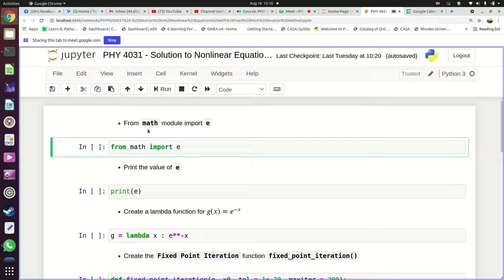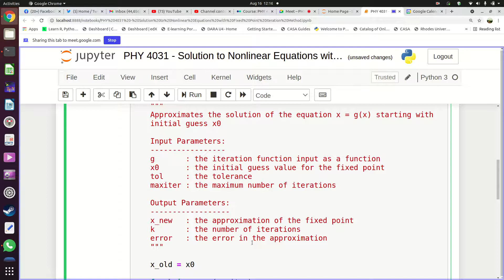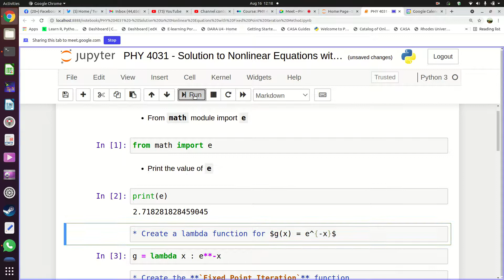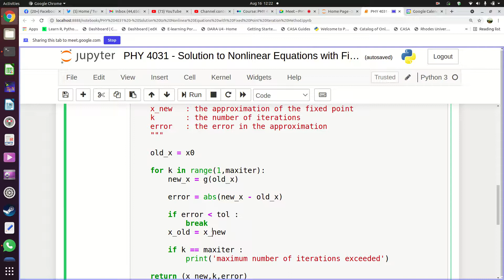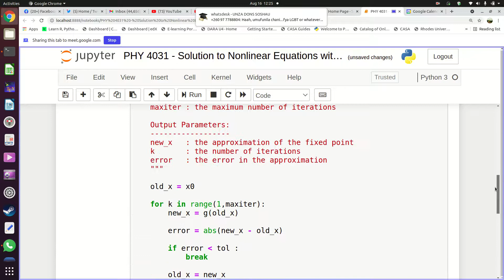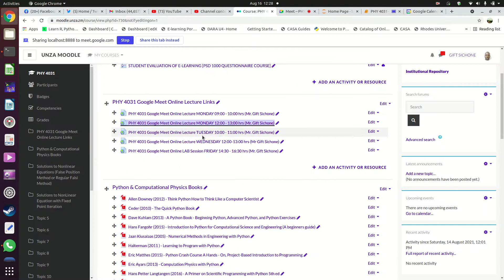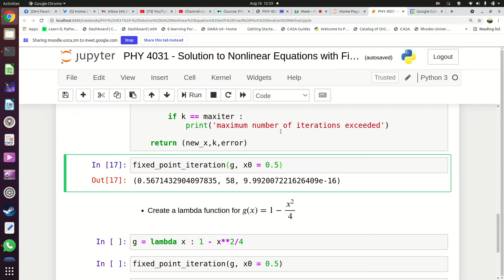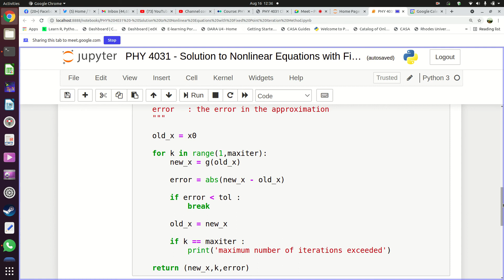UNZA PHY 4031 Chapter 2C Root finding with Fixed Point Iteration Method 16 August 2021